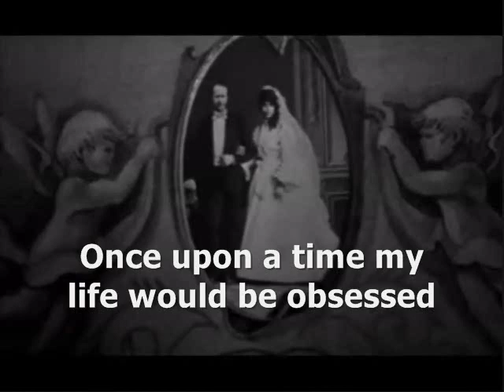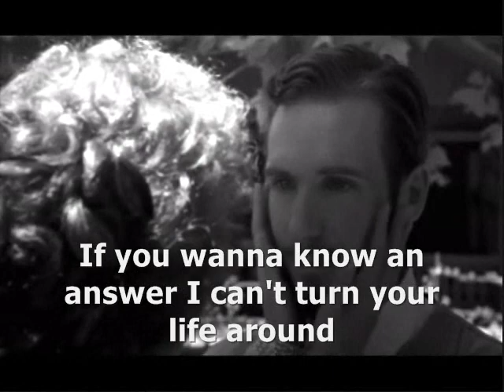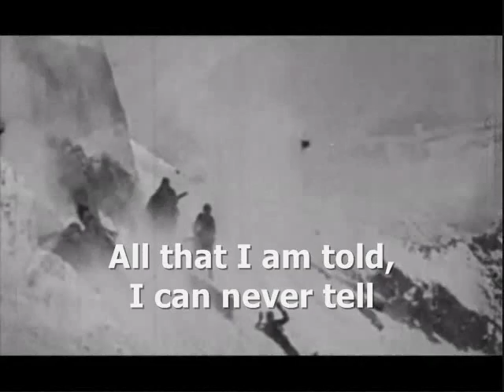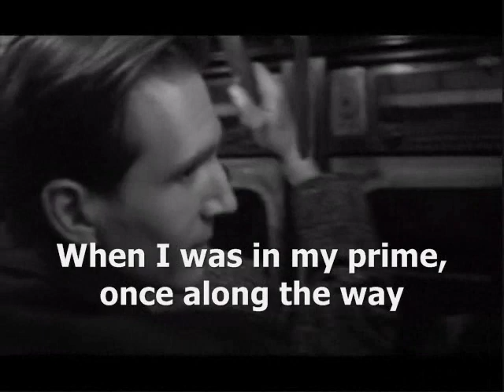Gordon Lightfoot – A painter passing through (1998)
It's very autobiographical in its nature, or at least it came out as such. It wasn't premeditated that way. I've always drawn heavily from natural settings, and a lot of those images come back in the songs. It's painting through the use of lyrics.